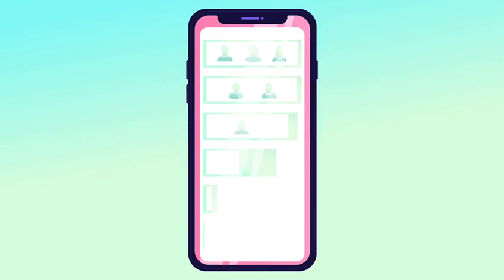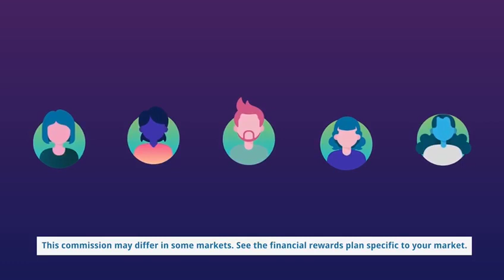Виды доходов в Jeunesse Global